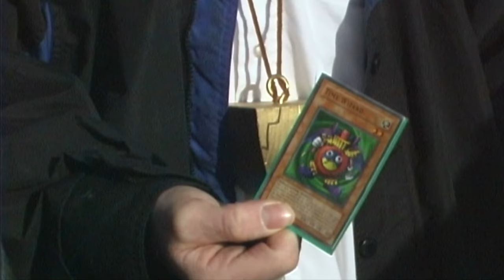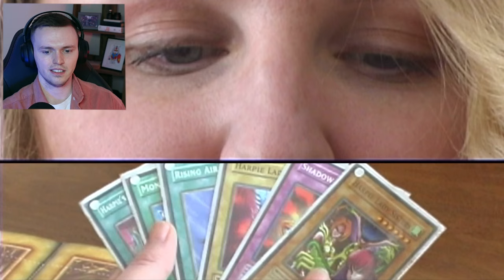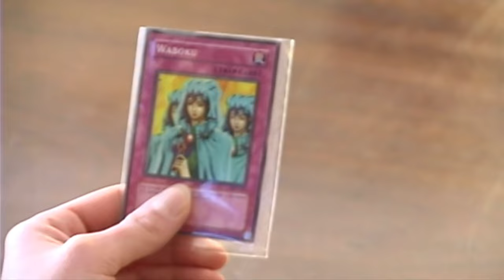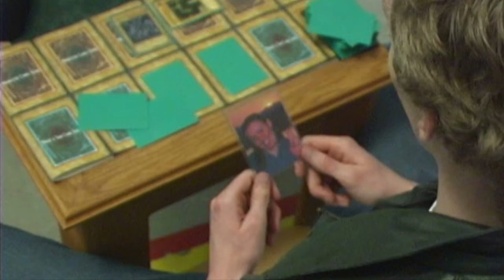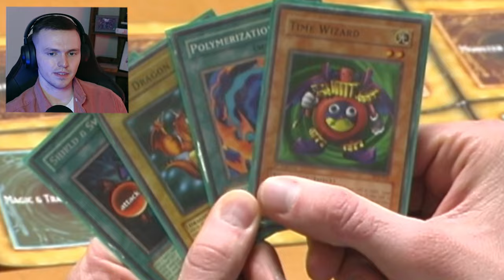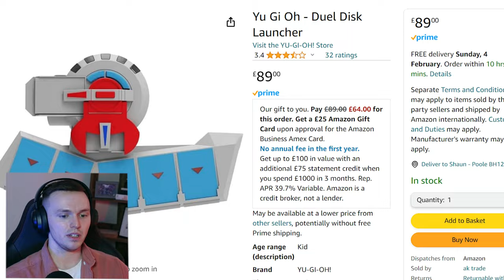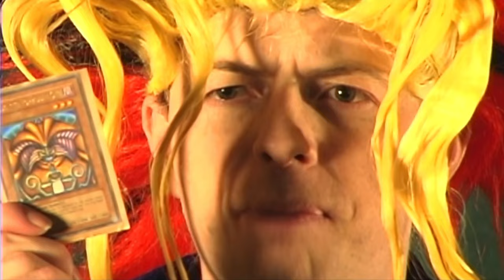This Yu-Gi-Oh Rip-off Should NOT Exist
Rip Off Yu-Gi-Oh Is Hilarious | Bootleg Disasters

In this video we go through amazons secret, top rated Bootleg Yu-Gi-Oh! Movie, a film created by written and director Steven Groo, a multitalented man that also stars in the role of Yugi.

It's a true work of art, the best Live-action Yu-Gi-Oh! film to date, enjoy.